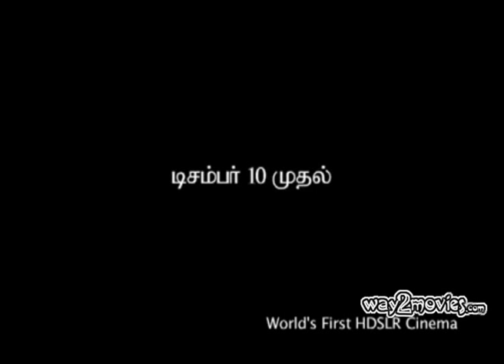Sanikilamai Sayangalam 5Mani Movie Trailer